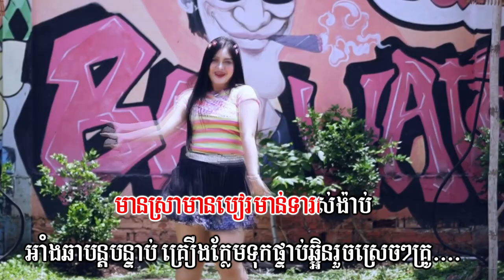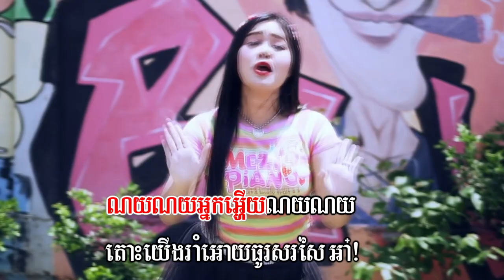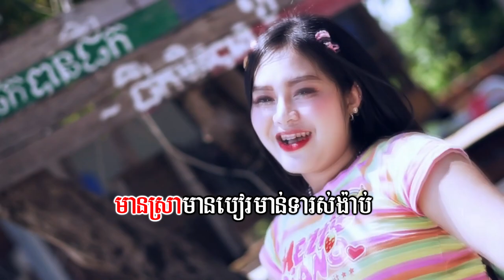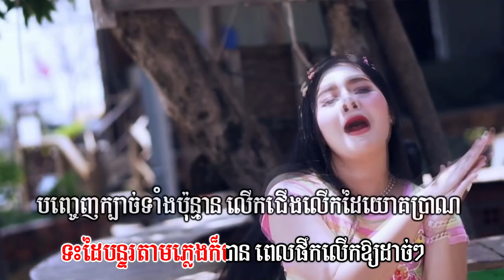លើកដាច់វ៉ៃឡើង - សោភាទេពី - Video Lyrics